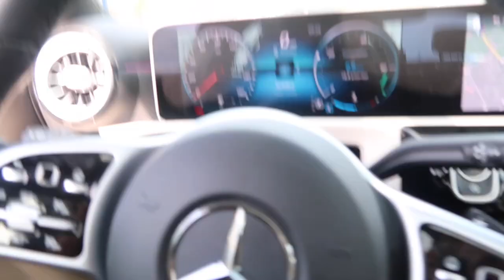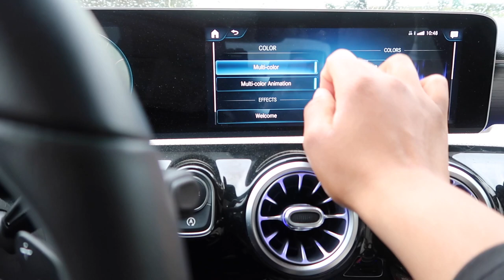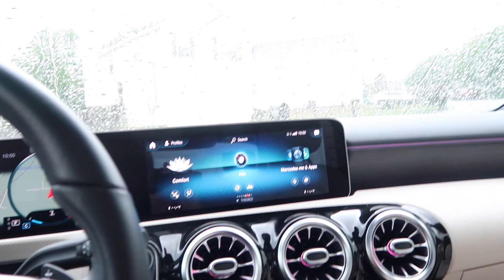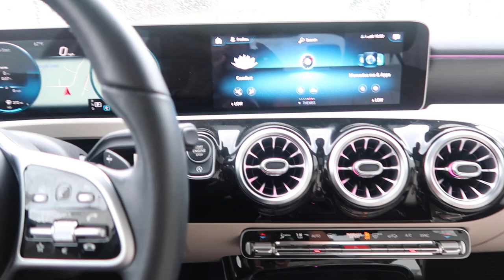I BOUGHT MY DREAM CAR | BRAND NEW MERCEDES BENZ CAR TOUR